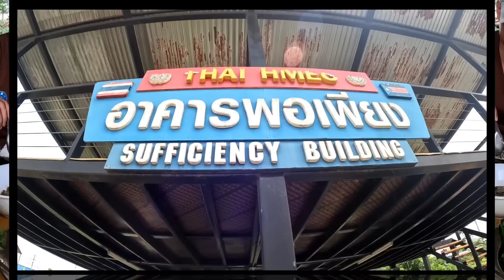หอมกลิ่มแมงดามาแต่ไกล เมนูที่หากินยาก แต่เราได้กิน